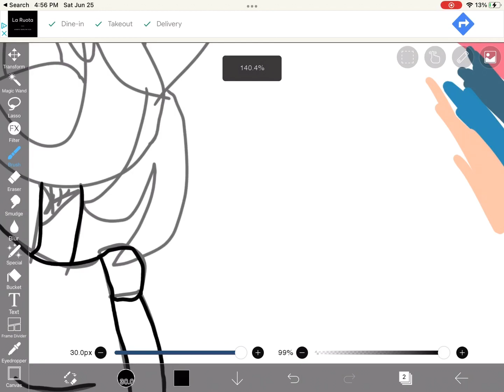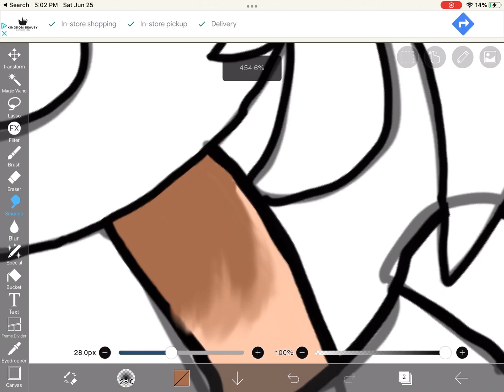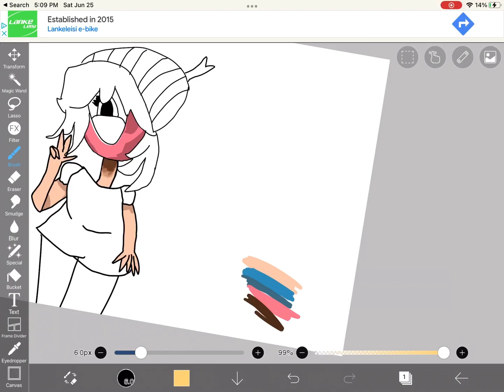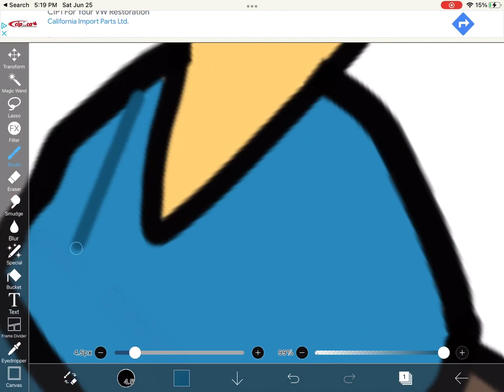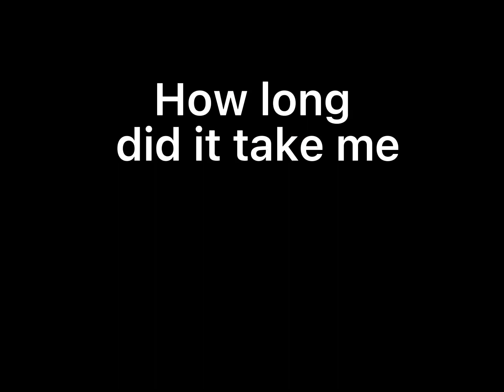Hamntha can’t (sorry for the repost CapCut hates me SO MUCH!!) anyways (read desc)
@JackStauber made Hamantha I could not put it in the title cuz title can only allow 100 letters so- anyways hoped u liked it!